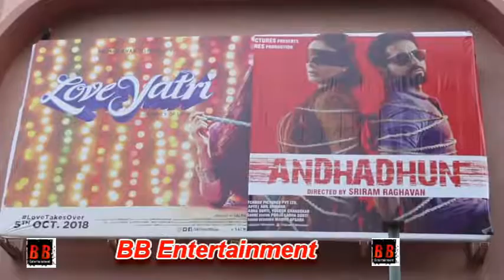Aayush Sharma visits Gaiety Theater in Bandra to promote Loveyatri